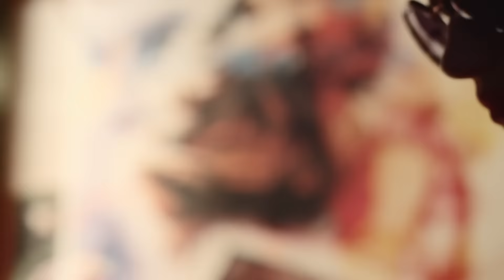Cinéma // Prada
Resalta tu pasión por el cine con las nuevas gafas de sol de Prada. Descubre el modelo Cinéma en Congafasdesol.com.

El nuevo cortometraje de Prada Cinéma presenta la historia engañosamente simple de un día en el cine.
La película documenta un intento de capturar los placeres de ir al cine con una delicada mezcla de metáforas cinematográficas y momentos caprichosos de travesuras surrealistas.
El personaje principal es interpretado por la modelo Giedre Dukauskaite.